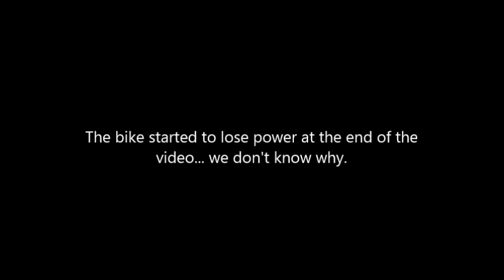Riding George the Bantam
First ever time riding a motorbike too!

Gary Clark Jr. - Don't Owe you a Thang